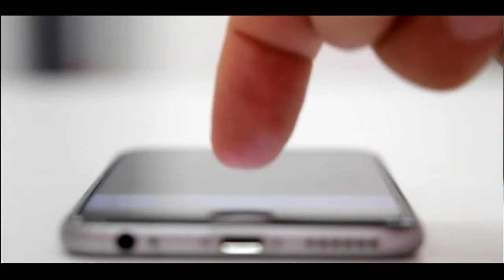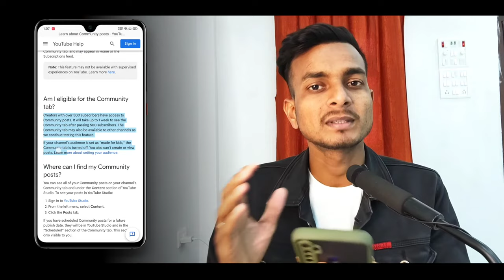500 Subscribers Community Tab Nahi Mila Kaise Enable Kare 2022 | Youtube Par Photo Kaise Upload Kare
In this video. Your youtube channel crossed 500 subscriber but you will not get community tab option so you try these method and get well soon...♥️

Is video main maine aapko bataya hai ki aapne agar youtube channel par 500 subscriber pura kar liya hai lekin aapko abhi tak community tab wala option nahi mila hai to kaise aap apne youtube channel par community tab enable kar sakte hain aur fir apne youtube par photo upload kar sakte hain...♥️

1. Youtube par photo kaise upload kare.
2. Youtube pe photo upload kaise kare.
3. Youtube par apni photo upload kaise kare.
4. How to upload photo on youtube.
5. youtube par photo kaise lagaye 2022.
6. Youtube par photo kaise upload kare.
7. Youtube pe photo upload kaise kare .
8. Youtube par apni photo upload kaise kare.
9. How to upload photo on youtube.
10. How to upload photo on youtube google.
11. Upload photo on youtube.
12. How to upload our photo on youtube.
13. youtube par photo kaise lagaye 2022.
14. how to upload photo on youtube 2022.
15. youtube create post.
16. youtube photo kaise upload kare.
17. youtube me photo kaise upload kare.
18. how to upload photo on youtube.
19. apne youtube channel par photo kaise upload kare.
20. how to post image on youtube.
21. how to post photo on youtube. how to upload photo in youtube.
22. youtube mai photo kaise post kare.
23. youtube me photo kaise post kare 2021.
24. youtube me photo kaise post kare 2022.
25. youtube par image kaise upload kare.
26. youtube par photo kaise post karen.
27. youtube pe photo kaise upload kare.
28. youtube par photo kaise upload karen.
29. youtube upload photo.

◈◈◈◈◈◈MUSIC USED◈◈◈◈◈◈◈◈◈
Crockpot NCS - @YoutubeMusicLibrary